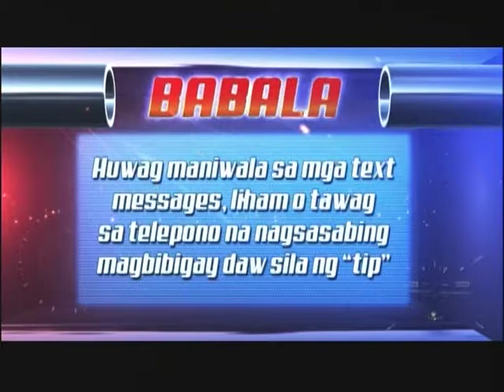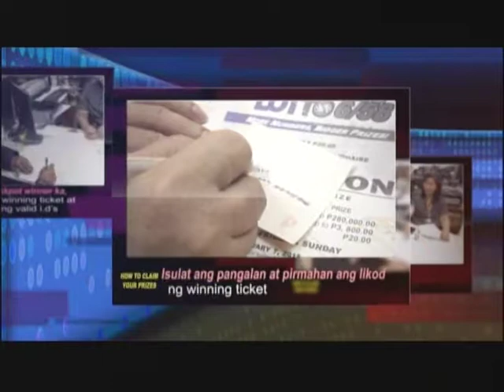Mid-day draws 4pm - July 2, 2018